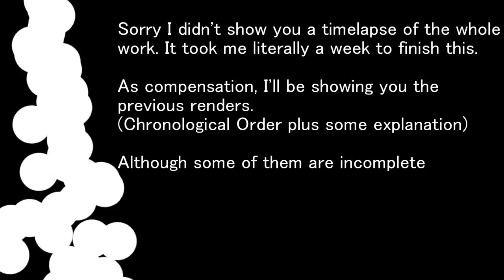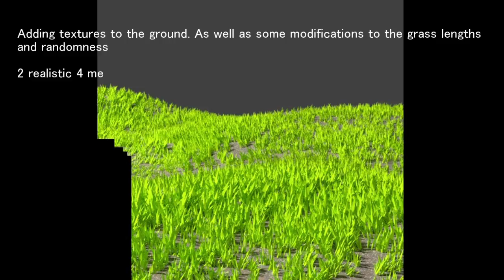Sunset Wolf (Just Rendering)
Sorry for the non-existing modeling and texturing timelapse.
(The low poly wolf was intentional. I intended everything to be low poly, but seems like my idea farted,)

I wasn't really focused on uploading a video when I first started this project. So when I decided I want to upload a timelapse thingy was when I was rendering the final image.

Credits:
Sunset Texture from Textures.com
Blender Guru and Caliberbeats for some tuts